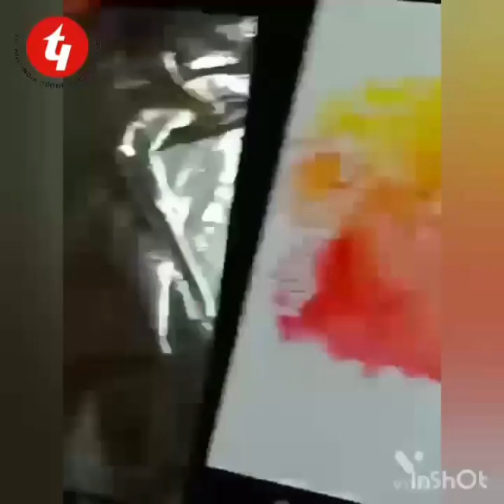*** HAPPY GANESH CHATURTHI***